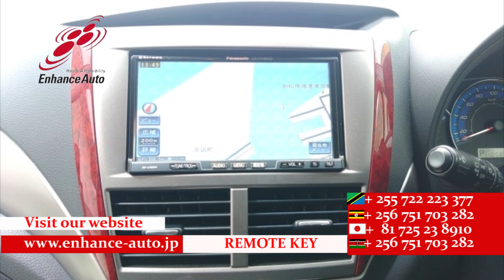2009/1 SUBARU FORESTER 2 0XS 274019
2009/1 SUBARU FORESTER 2.0XS Petrol 2000cc 105900km SUV / ALLOYS / REAR SPOILER / FOG LIGHT / SEAT HEATER / NAVI / BACK CAMERA / REMOTE KEY / STEERING SWITCH / CRUISE CONTROL /